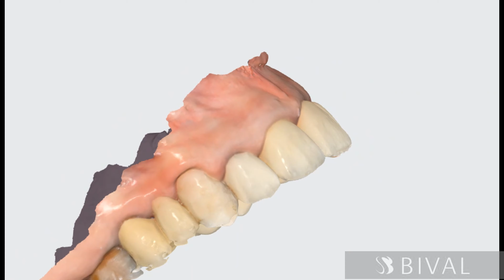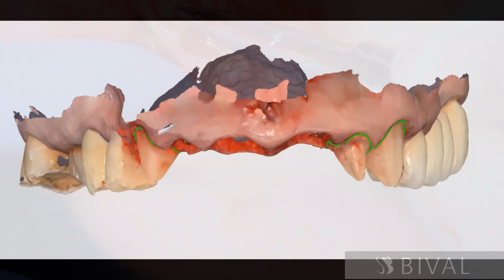Socket shield on 3 teeth with PRGF-endoret and bridge placement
In this video we are going to show you how to create a stable ridge after socket shield treatment on 3 teeth.
Those 3 teeth had been in endo treatment over 7 years with lesions spreading in the nasal cavity and constant pain.
After socket treatment for future pontic or dental implant and prgf the pain went away.